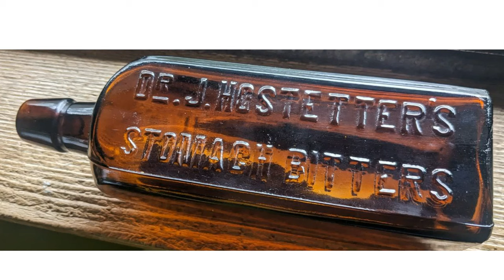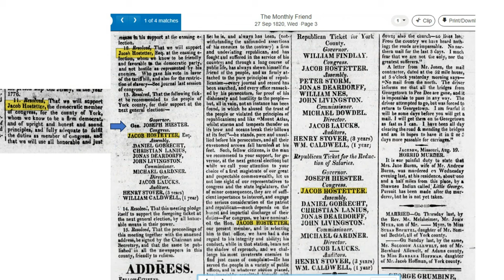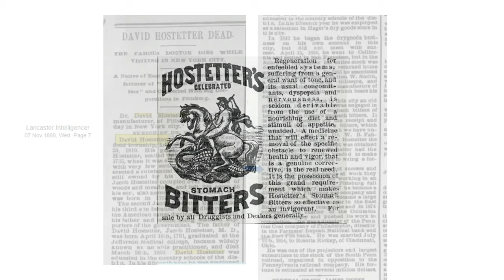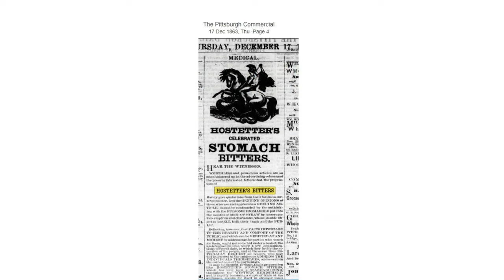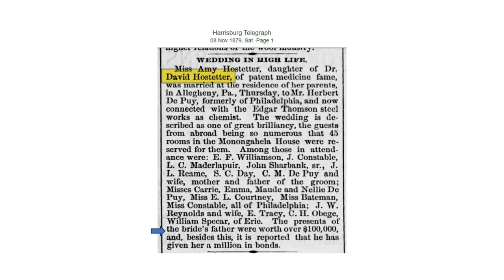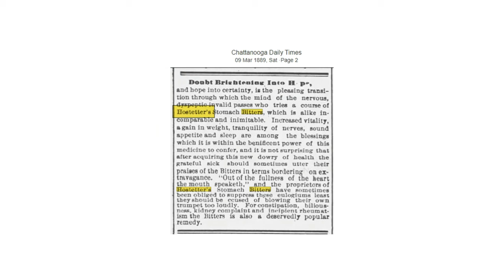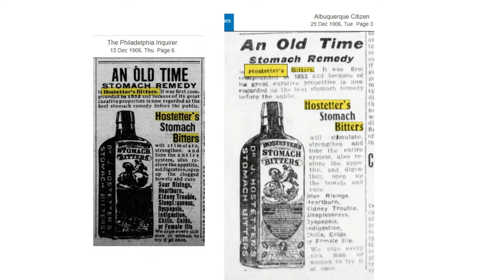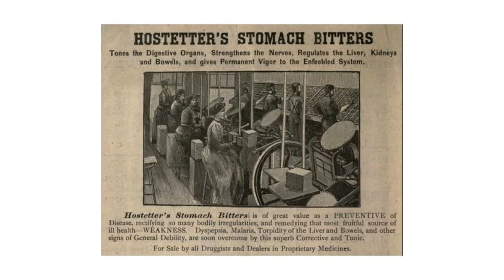Dr.J. Hostetter's Stomach Bitters | Antique Bottle Stories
I also have an EBAY store, where I am selling some of my collection.
antiquebottlestories on eBay